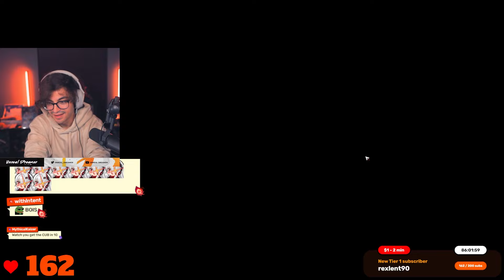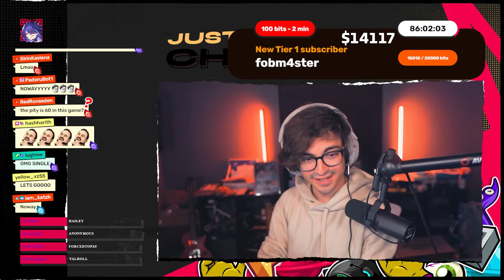I Spent $500 On PGR | LUDICROUS Gacha Luck Ever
Play as the Commandant of GrayRaven, and fight alongside your trusty comrades against the Punishing Virus

Learn more about the new version Wintry Shackles and Lucia: Crimson Weave at Punishing Gray Raven official YouTube channel: / @punishinggrayraven Youtube
▼▼EXPAND ME▼▼